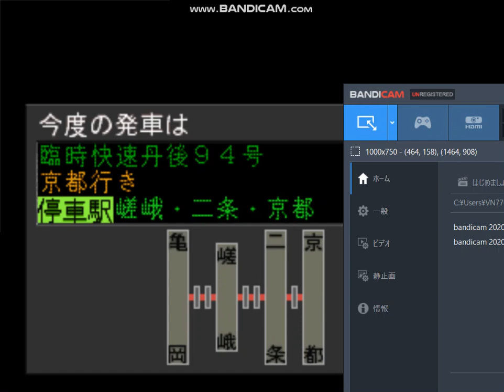電車でGO! プロフェッショナル仕様 山陰本線をDD51で攻める（exellentあり